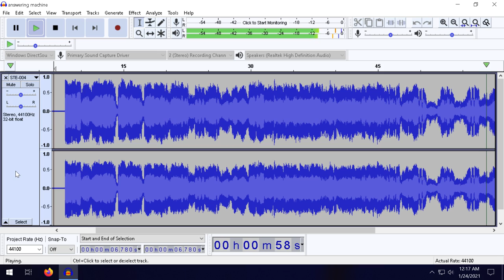ORIGINAL MUSIC ... Answering machine message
Back in about 1988 I got my first answering machine.  It used two cassette tapes one for incoming messages and one for the greeting so I decided to make a personalized musical message. Here's what you got.